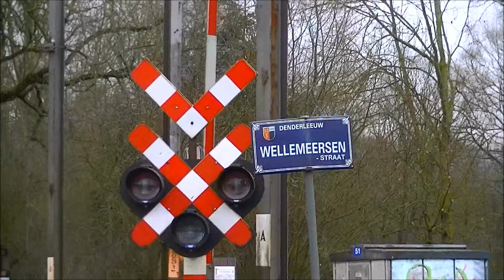IR h 3537 AM80 431 384 302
Breaks 431, 384 en 302 komen voorbij op spoorlijn 50 met de IR h 3537 naar het station van Gent-Sint-Pieters.
13/03/2013